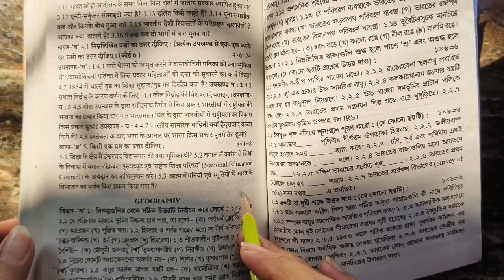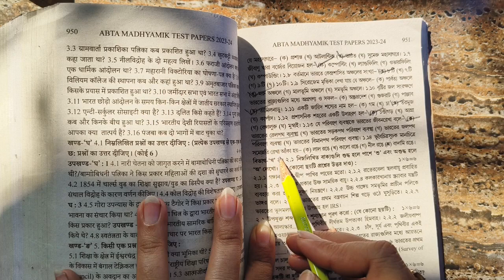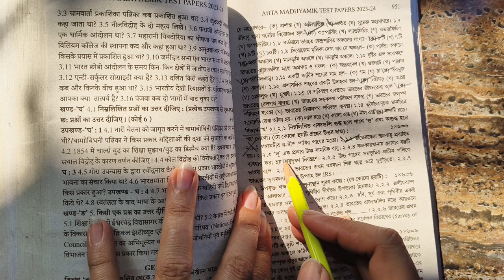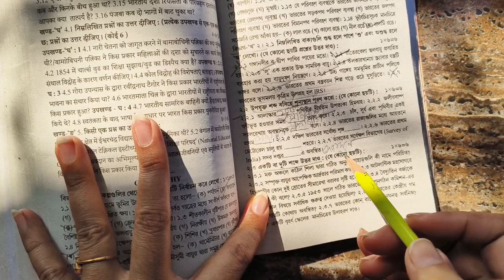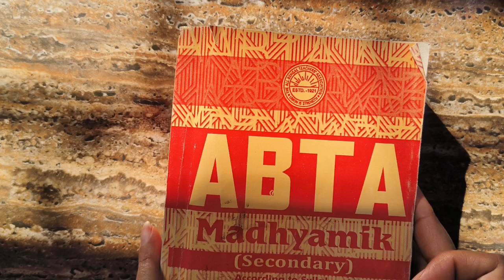Class 10 abta 2024 geography page 950 | class 10 abta test paper 2024 geography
আজকের ভিডিওতে আমি 2024 সালের মাধ্যমিক পরীক্ষার জন্য ABTA Test papers থেকে একটি গুরুত্বপূর্ণ সেট এর সঠিক উত্তর নিয়ে আলোচনা করলাম। প্রতিটি MCQ এবং অতিসংক্ষিপ্ত প্রশ্নের উত্তর তোমাদের সাথে আলোচনা করা হলো।
Madhyamik ABTA Test Paper geography page 950 ||
Madhyamik ABTA Test Papers 2024 geography page 950 |
|| ABTA madhyamik test papers 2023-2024 ||
আরো বেশি করে আমাদের ভিডিও তোমাদের বন্ধুদের সাথে শেয়ার করে দাও যাতে করে তোমাদের জন্য আরো অনেক ভিডিও নিয়ে আসতে পারি।

ABTA Madhyamik test paper 2024 geography,
abta 2024 class 10 geography page 950,
class 10 abta test paper 2024 geography page 950,
class 10 abta 2024 geography page 955,
মাধ্যমিক টেস্ট পেপার ২০২৪,
মাধ্যমিক টেস্ট পেপার 2024,